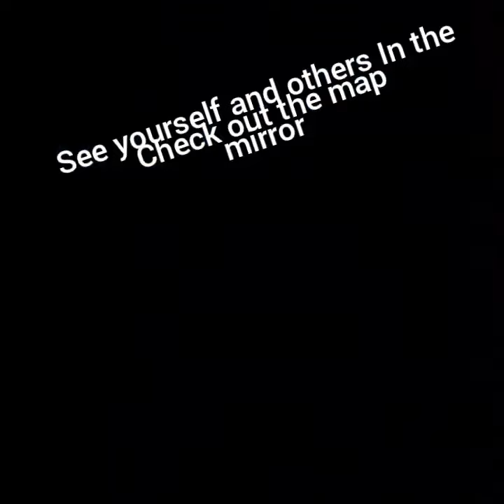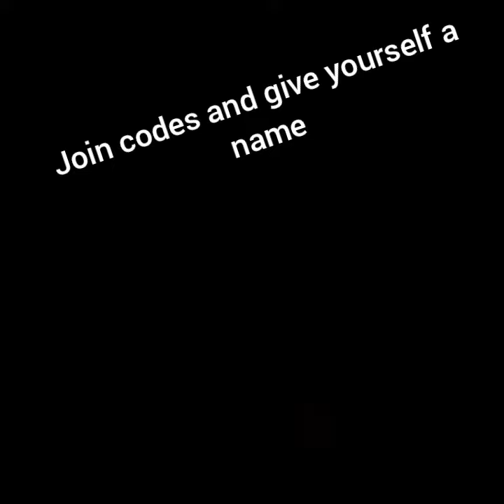Gorillin official trailer